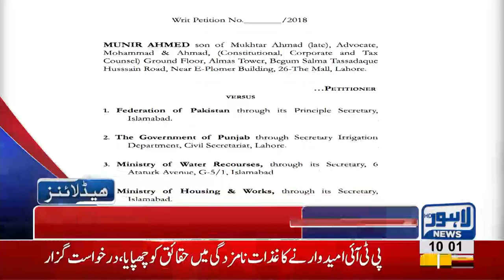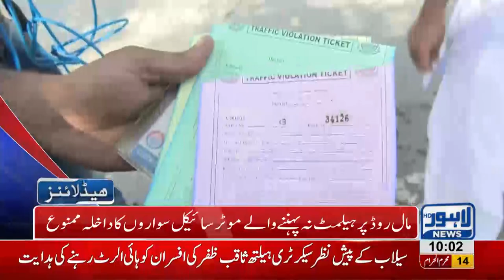10 AM Headlines | Lahore News HD | 25 September 2018